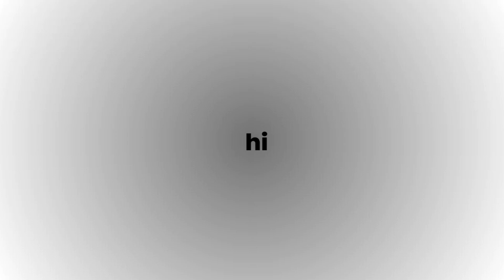everywhere i go i keep her picture in my wallet trend - alight motion project file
lmk if you have any problem in accessing in the comments below